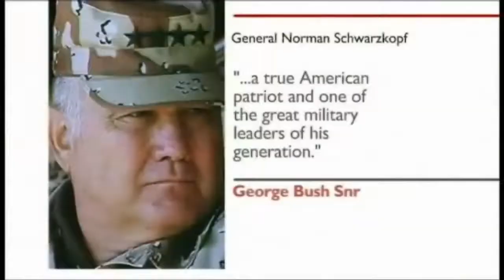Norman Schwarzkopf (1934-2012)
Herbert Norman Schwarzkopf Jr. (22nd August 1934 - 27th December 2012) was a United States Army general. While serving as Commander-in-chief, United States Central Command, he led all coalition forces in the Gulf War.